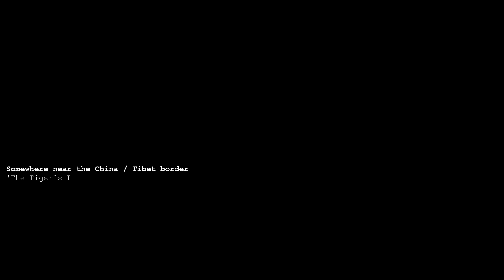Let's Play Command & Conquer Generals Zero Hour Episode 37 Leang The Third (Juhziz 08)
We finish off the Juhziz challenge campaign with yet another match against Leang!